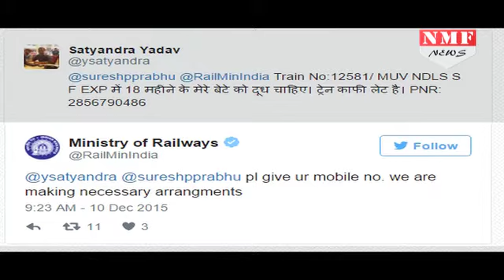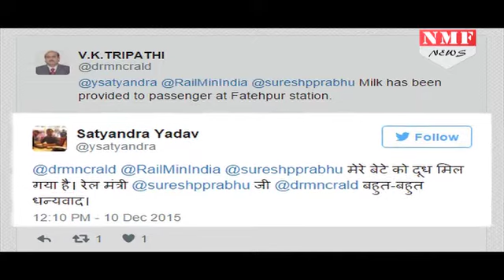Suresh Prabhu ने भूख से तड़पते बच्चे को Train में उपलब्ध कराया दूध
Coming to the rescue of yet another passenger, officials of North Central Railway (NCR) provided milk to an 18-month old baby travelling in a delayed train after Railway Minister Suresh Prabhu’s quick response to a tweet.